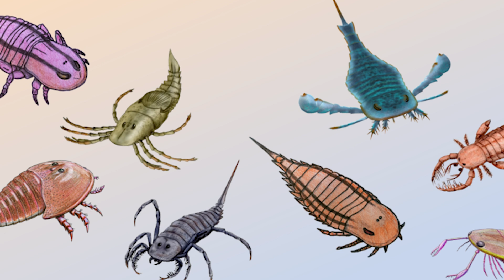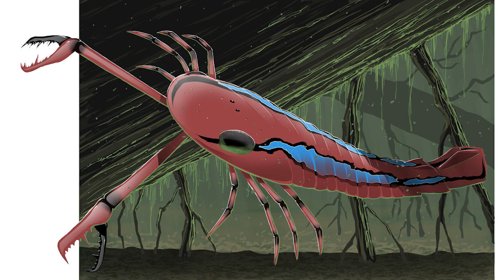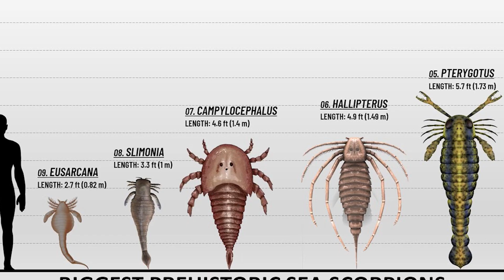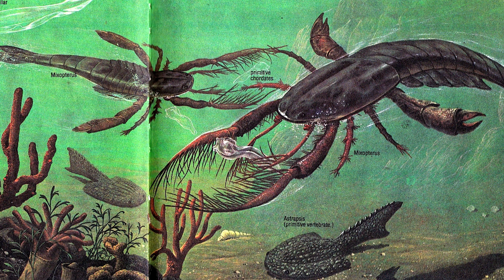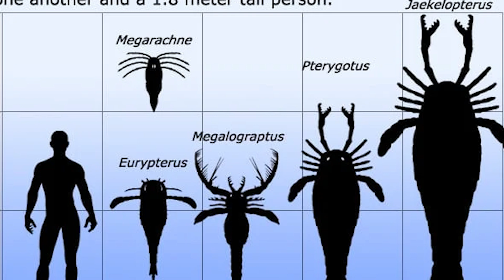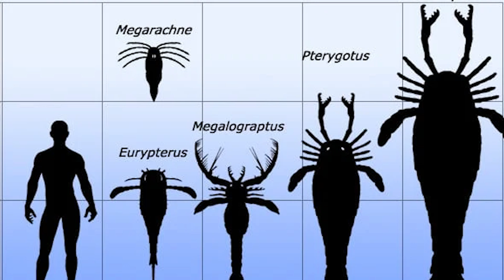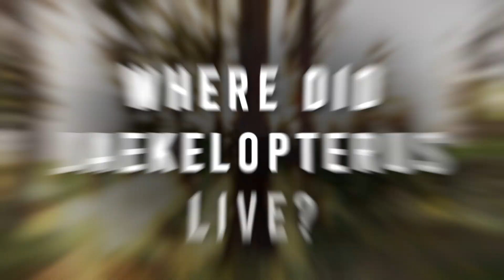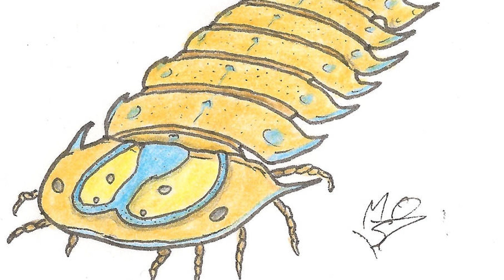The Prehistoric River Filled with GIANT Eurypterids...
Today, freshwater lakes and rivers harbour some of the strangest predators known to our planet. Catfishes, gars, arapaima, tigerfish and stingrays are some of the deadliest and primarily unseen threats to fishermen and swimmers in freshwater, more often than not obscured by sediment and mud. Unsurprisingly, some of the world's first rivers and lakes were home to monster predators, too - but not the kind you might expect. Long before the dinosaurs first appeared on our planet, the most fearsome predators of our waters were invertebrates. While they would eventually be outcompeted by vertebrates such as fishes and reptiles, some of them grew to truly monstrous proportions - and some of the first to do so were the eurypterids - huge 'sea scorpions' that patrolled the oceans and rivers of the Paleozoic.

Today, we will be taking a look at Jaekelopterus - the very largest of the eurypterids, and quite possibly the largest arthropod ever to live on our planet. This is a journey that will take us back over four hundred million years, to a world very different to the one we know today. Sit back and relax as we take you on a tour through time to meet the giant sea scorpion of the Paleozoic.

0:00 Intro
1:32 What Exactly Was Jaekelopterus?
5:42 How was Jaekelopterus Discovered?
8:09 How Did Jaekelopterus Live?
10:51 Where Did Jaekelopterus Live?
13:59 Outro